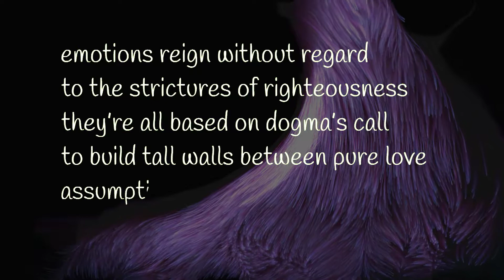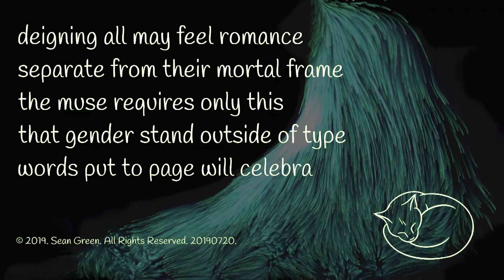Please Pardon - A Poem From Poetry Accident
The poem “Please Pardon” is about reacting to the normative of hetero-romance.   Passion and romance do exist in combinations outside the assumed binary gender identities.